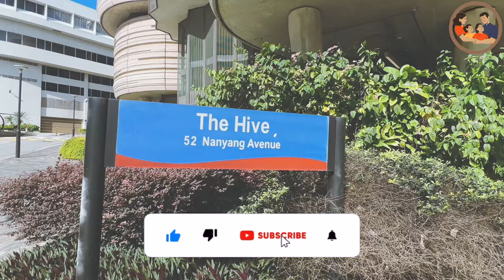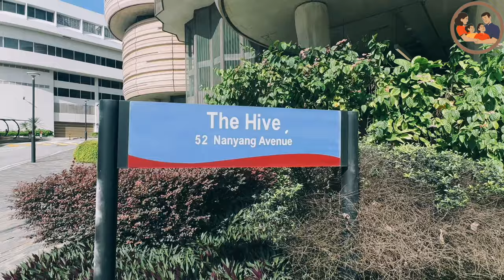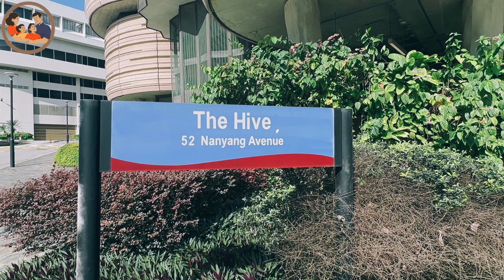The HIVE at NTU Singapore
The Hive, also known as Learning Hub , is an iconic building located at Nanyang Technological University (NTU) in Singapore. It was designed by British architect Thomas Heatherwick and completed in 2015. The building is known for its unique honeycomb-like design, which consists of 12 eight-storey towers arranged around a central atrium. The towers taper towards the base and house 56 corner-less classrooms. The Hive is also notable for its sustainable features, such as its natural ventilation system and its use of recycled materials.

The Hive has been praised for its innovative design and its contribution to the NTU campus. However, it has also been criticized for its lack of functionality and its high cost.

 Here are some of the key features of the Hive:

Unique design: The Hive's honeycomb-like design is inspired by the traditional Chinese dim sum basket. The towers are made of precast concrete and are clad in aluminum panels.
Central atrium: The central atrium is a large, open space that provides natural light and ventilation to the building. It is also used for events and gatherings.
Corner-less classrooms: The classrooms in the Hive are designed to be flexible and adaptable. They have no corners, which allows for different configurations of furniture and seating.
Sustainable features: The Hive is a Green Mark Platinum-rated building, which means that it meets the highest standards for sustainability in Singapore. The building has a natural ventilation system, which reduces the need for air conditioning. It also uses recycled materials and rainwater harvesting.
 The Hive is a popular tourist destination and is often used for filming and photo shoots. It is a unique and important building that represents the innovative spirit of NTU.

Best time to photograph The Hive
Anytime during the day is fine. You don’t want to get there too early or too late to shoot the core, as it gets pretty dark in there. From 11am to 2pm, light shines through the middle of the building, illuminating the inside - it’s pretty special.

 I hope this explanation is helpful!